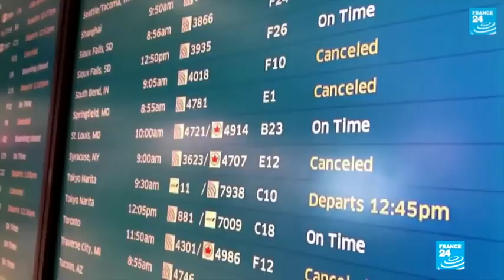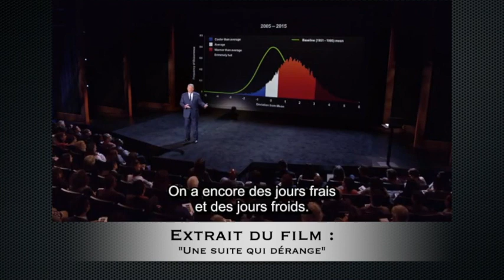Actu : Phénomènes réchauffement climatique (Températures extrêmes Etats Unis)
Nombreuses sont les mises en garde. Certaines personnes très courageuses se battent plus que d'autres...
Leur combat : faire baisser les gaz à effet de serre.
Voici un petit montage que j'ai réalisé sur des éléments de météorologies récents, notemment sur le froid exceptionnel ressenti au USA ces derniers jours (janv 2019) mais aussi sur quelques documentaires et films qui traitent du sujet.
Cela me fait penser à l'histoire de la grenouille que l'on met dans l'eau bouillante et qui récent tout de suite le danger et s'échappe alors que l'autre grenouille mise dans l'eau à température ambiante dont la température monte progressivement, cette dernière ne ressentant pas le danger y reste ... et meurt.
Personnellement, je n'ai jamais tenté l'expérience, mais je pense sans vouloir exagéré dans la métaphore, qu'aujourd'hui nous somme dans l'eau chaude !